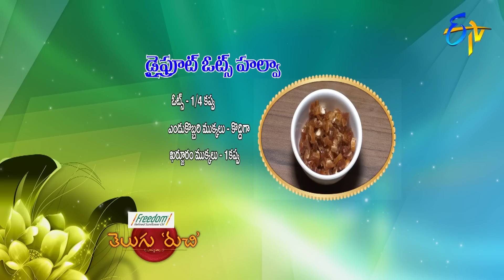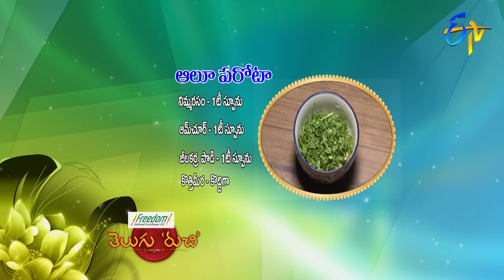Telugu Ruchi | 8th March 2019 | Full Episode | ETV Telugu